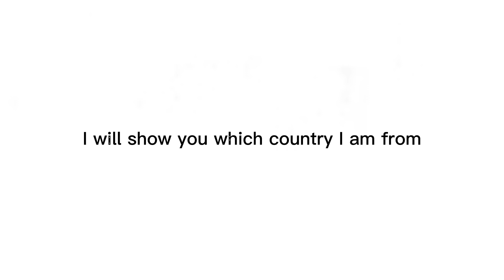hello im back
yeet